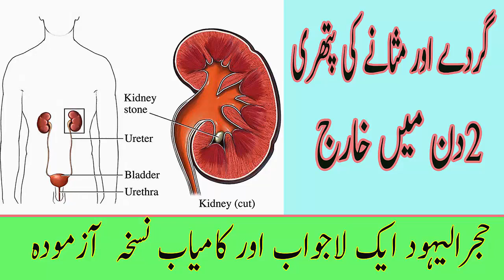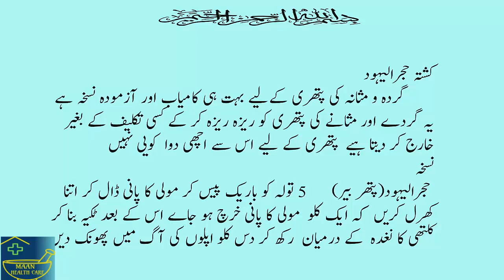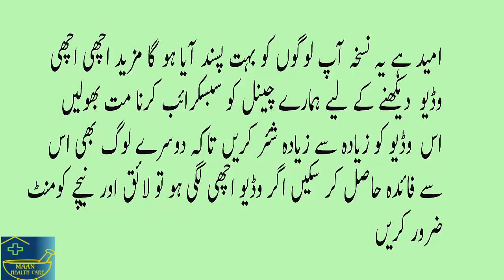Kidney stone | Kidney stone treatment tips in Urdu by maan health care Gurde Ki Pathri Se Nijaat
sub for more videos maan health care

other videoes links